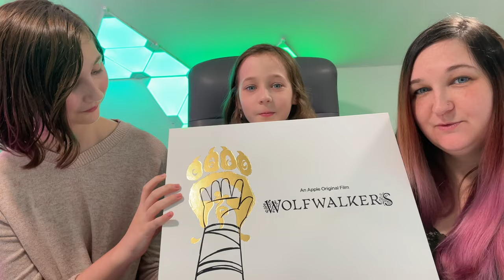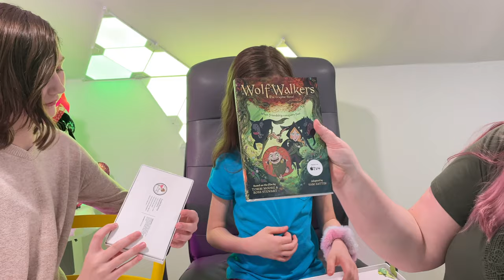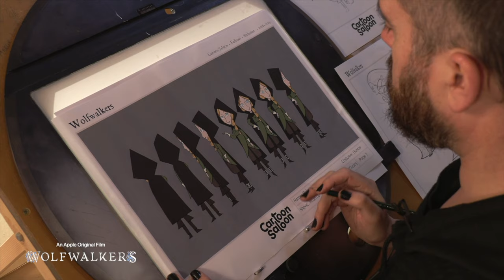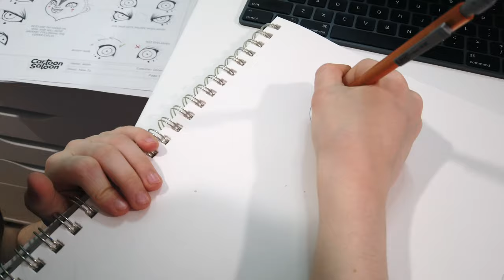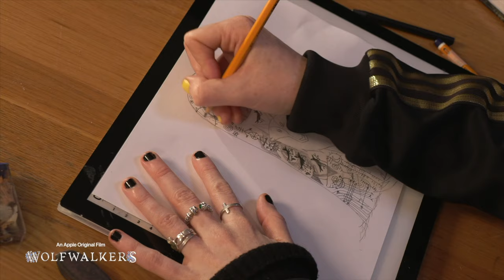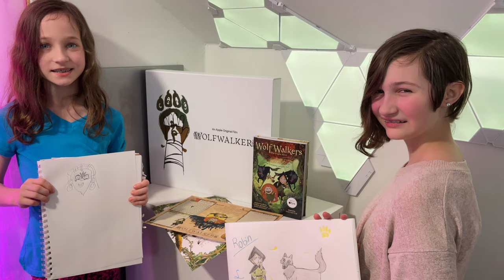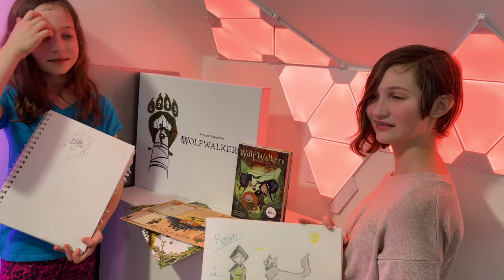Wolfwalkers Learn to Draw Robyn Goodfellowe and Mebh Óg MacTíre - AppleTV+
We learned how to draw some of the characters and scenes from the new AppleTV+ movie Wolfwalkers from Cartoon Saloon filmmakers Tomm Moore (Director) and Ross Stewart (Director) as well as Maria Pareja (Art Director), and Grainne Fordham (Layout Artist).

Jump to the tutorial 2:46

JaMonkey / YT
4915 N Main Street #282